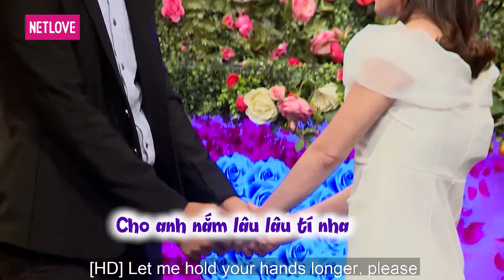Bạn Muốn Hẹn Hò Hay Nhất - Tập 31: Chàng trai tuyên bố thà bỏ vợ chứ không bỏ thuốc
GIỚI THIỆU CHƯƠNG TRÌNH:
Bạn Muốn Hẹn Hò Hay Nhất gồm những tập đặc sắc nhất được tuyển chọn từ chương trình Bạn Muốn Hẹn Hò?
Bạn Muốn Hẹn Hò? là show truyền hình thực tế giúp những bạn trẻ độc thân tìm thấy một nửa của mình. Sau hơn 7 năm phát sóng, “Bạn Muốn Hẹn Hò?” đã mai mối thành công hơn 1.500 cặp đôi và vẫn tiếp tục hành trình gieo duyên, kết nối những trái tim cô đơn lại gần nhau hơn.